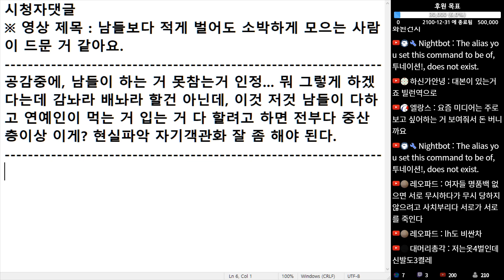(※시청자댓글) 공감 중에, 남들이 하는 거 못 참는 거 인정합니다. 뭐 그렇게 하겠다는 데 감놔라 배놔라 할 건도 아닌데...